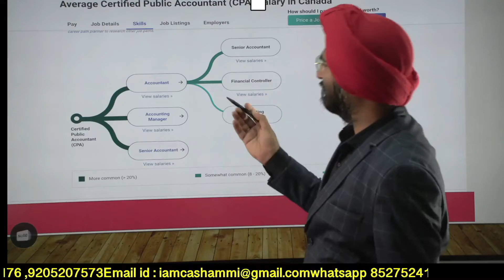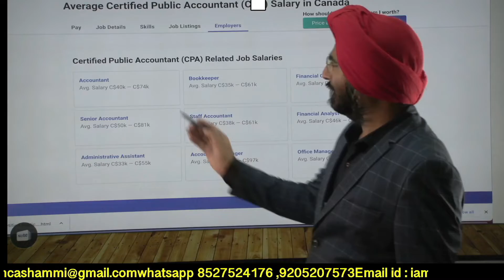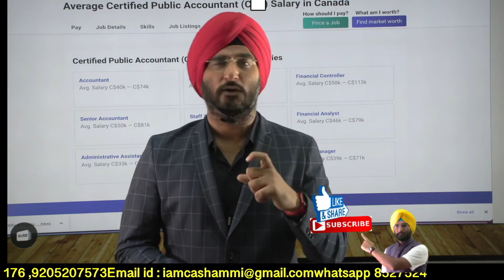US CPA Jobs in Canada | US CPA Exams | 100% Job Placement | CA Shammi Saluja